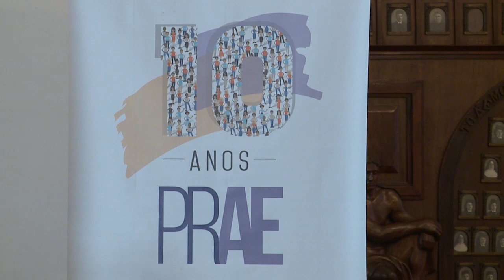Informa | 10 anos da PRAE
Acolhimento, integração, promoção de eventos estudantis, programas de assistência e atendimentos psicológico e social são apenas algumas das funções da Pró-reitoria de Assuntos Estudantis, que completa 10 anos em 2018!